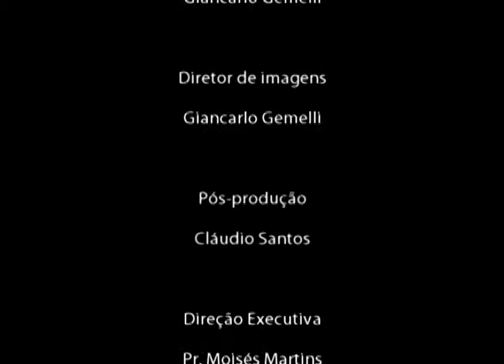O Bom Samaritano | Pr. Amadeu Vieira Jr. | Maio #2009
Vamos disponibilizar aqui no canal algumas vigílias antigas e mostrar um pouco mais da nossa história!
No tbt de hoje tem Pr. Amadeu Vieira Jr ministrando a palavra na Vigília O Bom Samaritano do mês de maio/2009.
- Contribua com R$ 1 por dia e ajude-nos a salvar vidas:
▷ ESCUTE O BOM SAMARITANO
▷ ASSISTA TAMBÉM
▷ ESTUDE NA ACADEMIA DE PREGADORES
▷ FALE CONOSCO:
▷ SEJA UM MANTENEDOR:
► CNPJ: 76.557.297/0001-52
▷ BANCO BRADESCO
► Agência: 2353-1 | Conta Corrente: 9247-9

- Lucas 10:33